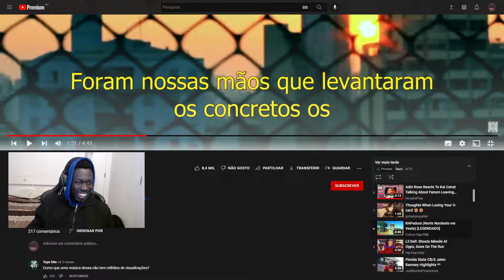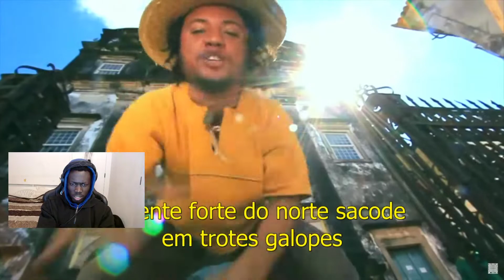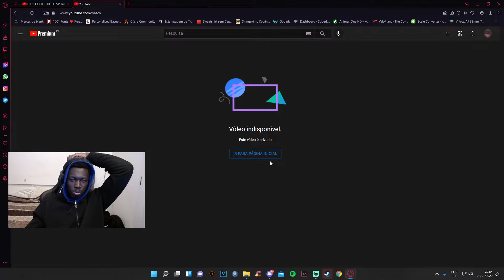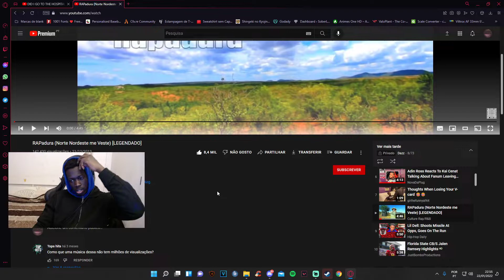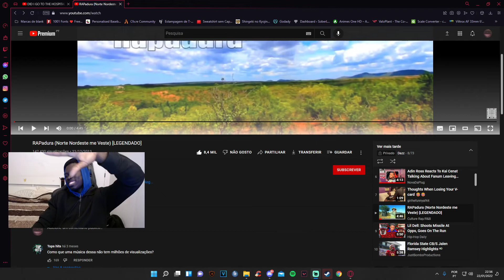O MLK É BOM!! - RAPadura Norte Nordeste me Veste